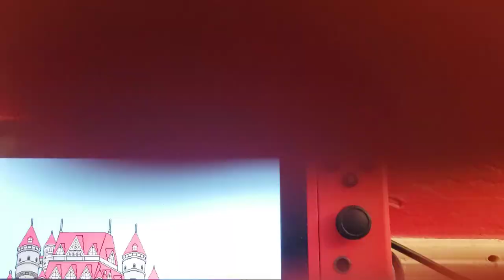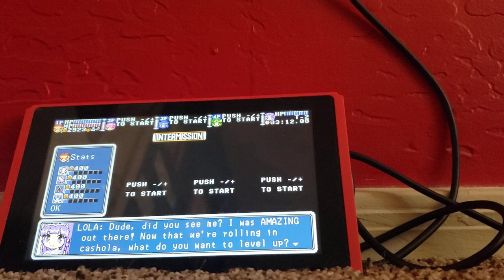Let's Play Gotta Protectors: Cart of Darkness episode 1: Ancient Yuletide Carol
that's right, my holiday gift to you guys is an LP of a game I recently wanted to play! Let’s hope my commentary gets better...